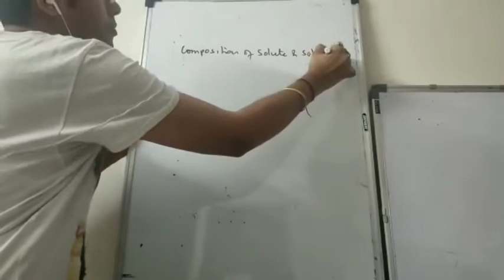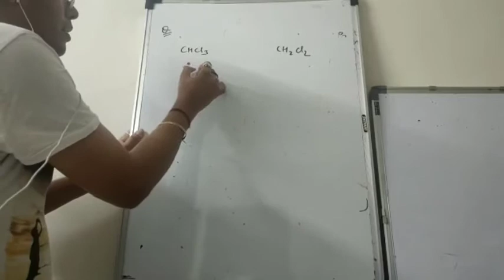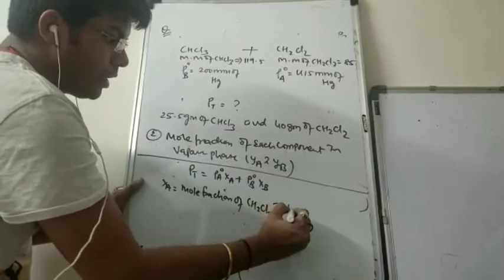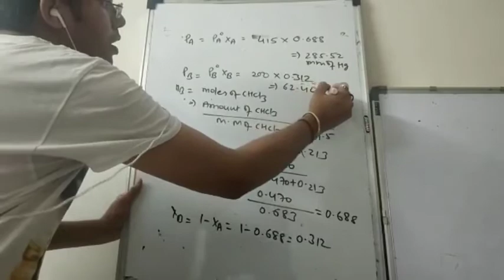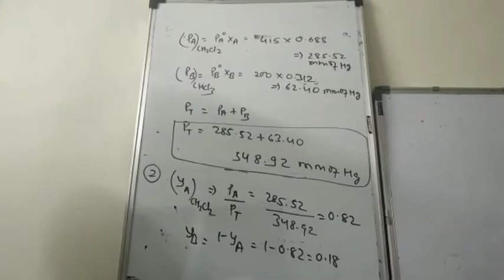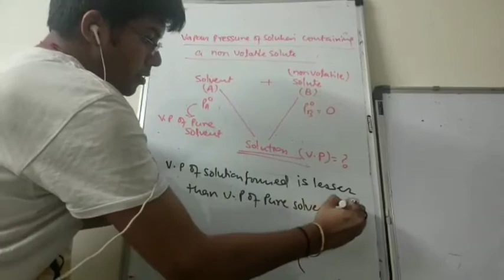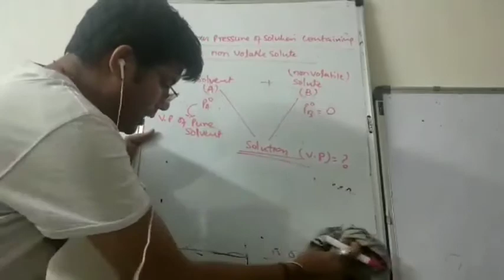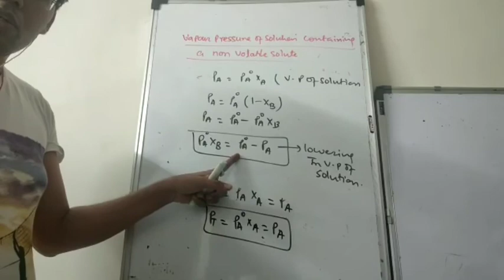Class 12 | Chemistry | Solutions | Session 4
Chemistry
Solutions
Session 4

CHANAKYA CLASSES
 Class 8,9,10 [Maths,Science,English,Social Science]
Regular Assignment